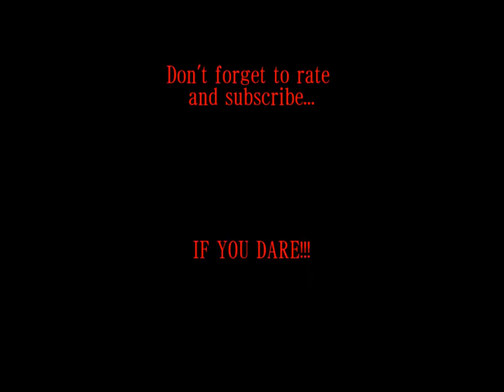Happy Halloween From Idlewild Park! Intro